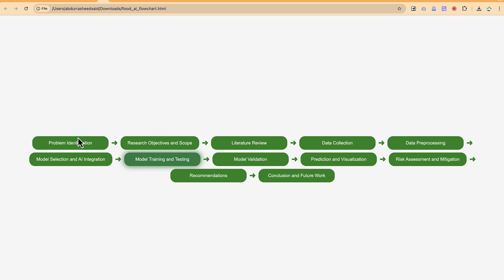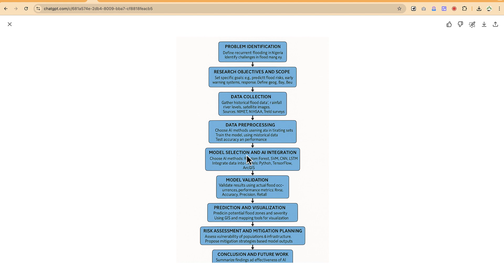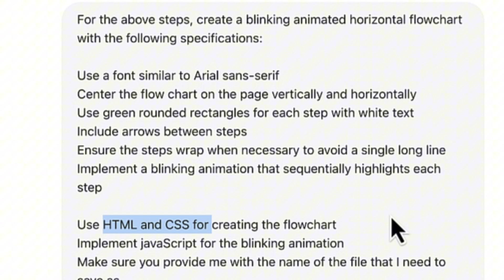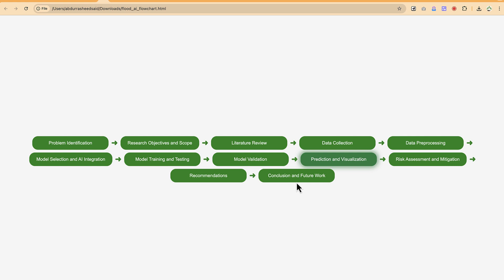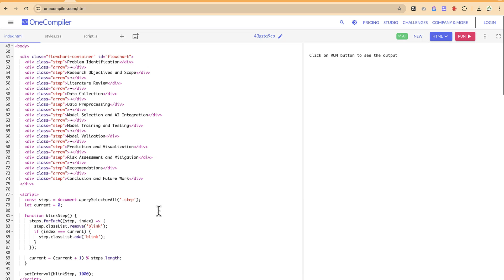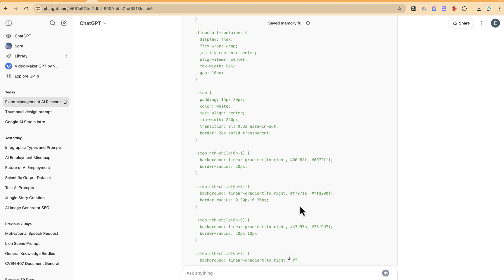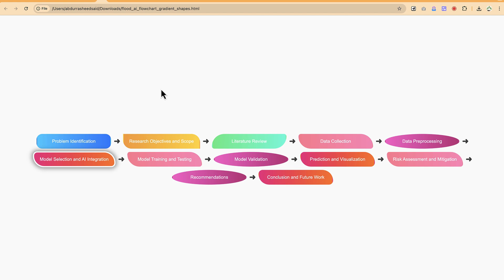How to Create Interactive Flowcharts Using AI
✅How to Create Interactive Flowcharts Using AI 👇👇@epicmentorship

💠Learn how to create interactive flowcharts with AI in this engaging stick figure video. We guide you through using cutting-edge AI tools to design dynamic, user-friendly flowcharts that enhance presentations and workflows. Perfect for professionals, educators, and creators, this tutorial covers key steps and tips for building engaging visuals. Watch now to streamline processes and captivate audiences with AI-powered interactive flowcharts!